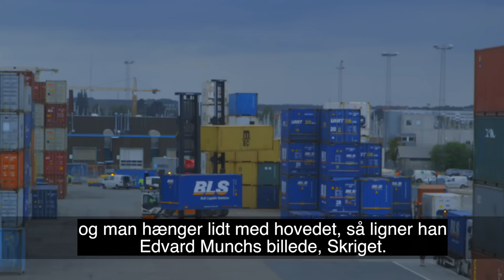Sådan er 3F'ernes øgenavne: Mød Tøf og Hansi